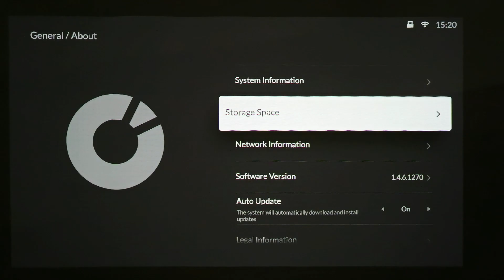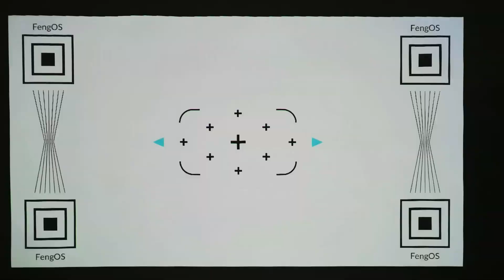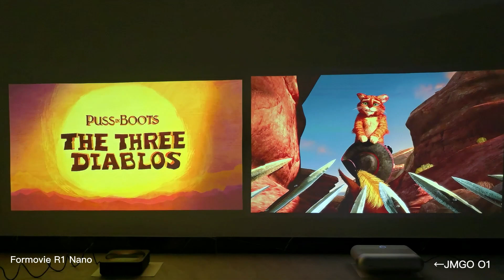Ultra short focus DLP laser projector: Fengmi Formovie R1 Nano and compare Jmgo O1 Projector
Fengmi Formovie R1 Nano
Jmgo O1 Projector